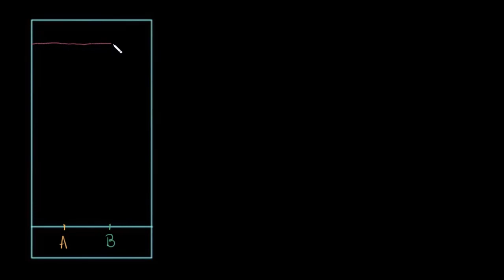Cálculo de fatores de retenção para CCD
Na cromatografia em camada delgada, o fator de retenção (Rf) é usado para comparar e ajudar a identificar compostos. O valor do Rf de um composto é igual à distância percorrida pelo composto dividida pela distância percorrida pela frente de solvente (ambas medidas a partir da origem). Por exemplo, se um determinado composto percorrer 1,5 cm e a frente de solvente percorrer 6,0 cm, então o valor do Rf do composto será de 0,25.